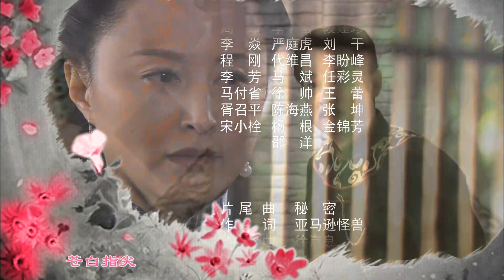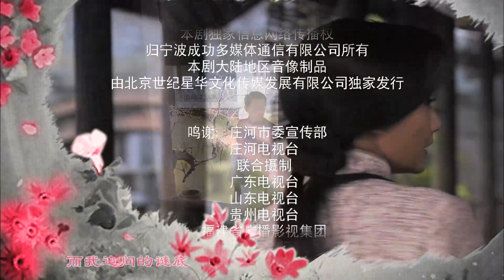【虐心爱情剧】《娇妻千金》18 | 豪门大小姐面对没有爱情的婚姻依然坚强积极向上找回幸福